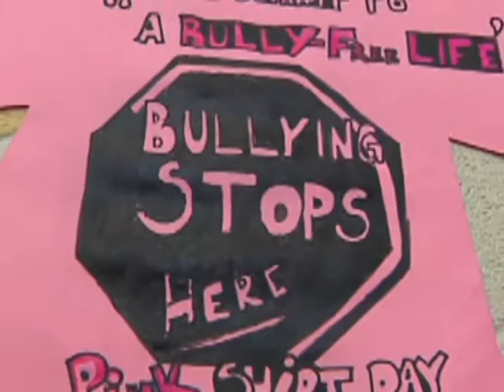Fight Bullying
Students at Dr. Davey school promote tolerance while having fun during Pink Shirt Day.